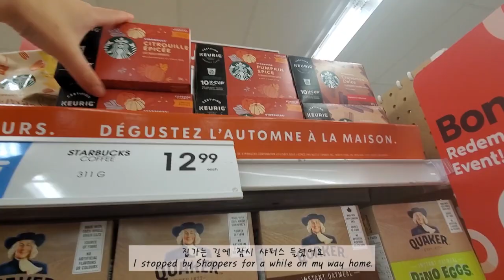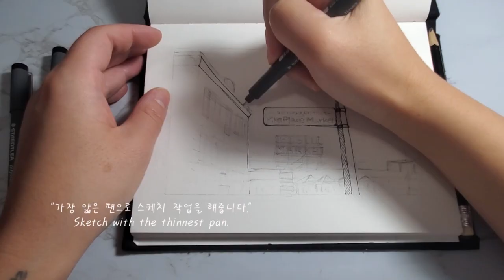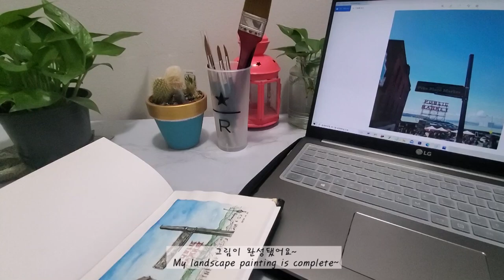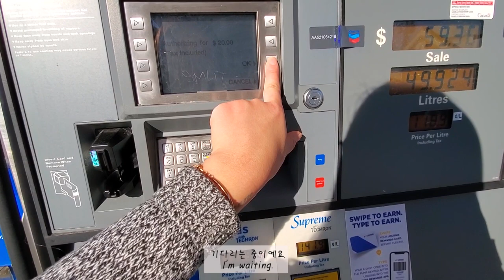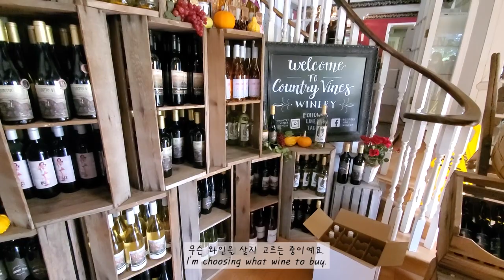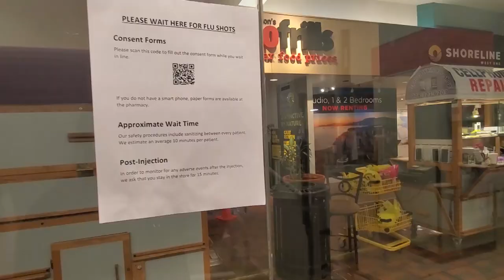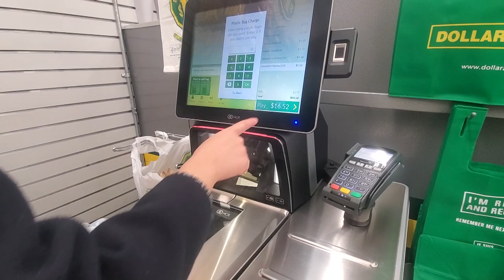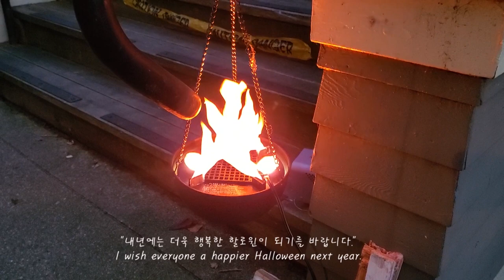ENG]CANADA Vlog🇨🇦/단풍국의 가을풍경/캐나다 할로윈데이/호박농장/Pumkin pacth/와이너리/풍경 드로잉/그림/일상 브이로그/독감주사/10월의 어느 멋진 날에🍁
안녕하세요. 루레아입니다🤗

낙엽이지는 요즘, 저의 소소한 10월 끝자락에 찍은 영상을 담아보았어요.
재밌게 영상 봐주세요👏
항상 조심하시고 감기 조심하세요.

좋은 하루되세요❤